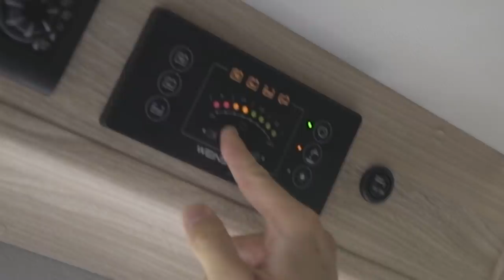Hab mir VAN mit DUSCHE gegönnt für YOUTUBER VAN Trip was sagst du jetzt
Willkommen zum ersten Vlog von VAN-TRIP. Viel Spaß zur ersten FOLGE VAN LIFE! Und auch like wenn dir die ERSTE Folge gefällt!
Wo sollen wir hinfahren nach unserer ERSTEN FOLGE?? 🚐💨